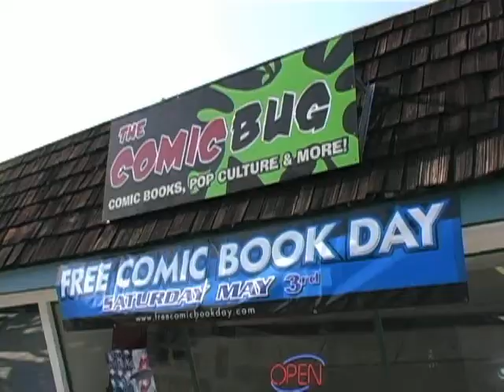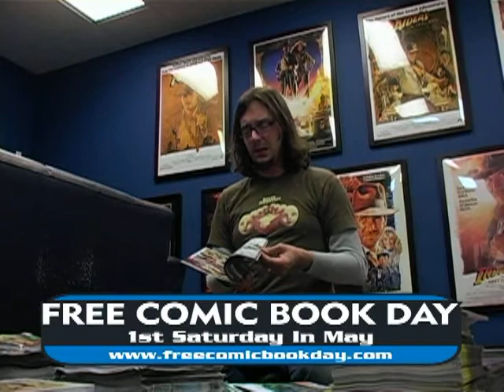the Comic Bug Free Comic Book Day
The Comic Bug is gathering a host of creators, writers, artists and super-hero characters to be present for FCBD. Artists will draw free sketches and talks about their creations. Real super-heroes will be available for free photos. There will be discounts on merchandise and fun activities!